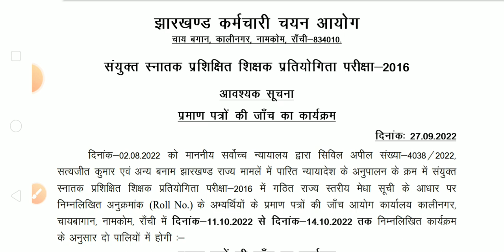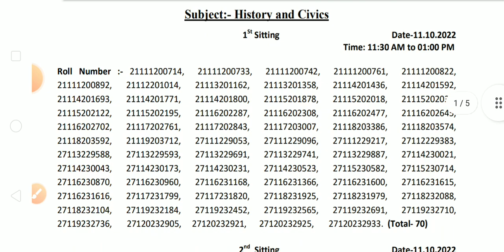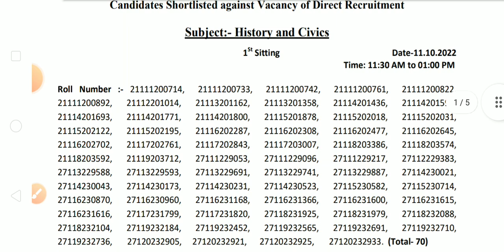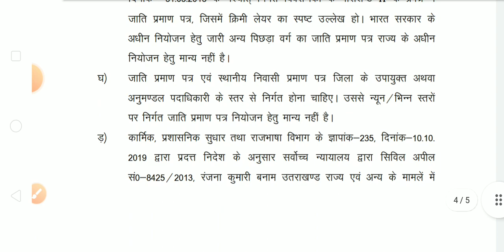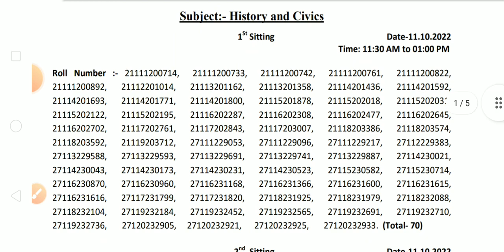JSSC Latest updates // CGT 2016 में शामिल candidates का shortlist हुआ जारी/ high school teacher 2016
General Science objective questions for all competitive examinations such as SSC, GD CONSTABLE, BSF, CRPF, JHARKHAND POLICE, JHARKAHND SACHIWALAYA, etc.

1. Link of Jharkhand me sarkari naukari vacancy-2021. झारखंड में सरकारी नौकरी की खुशखबरी। govt job in jharkhand
10. 9. L-4 Class 10 Science Physics Chapter 10 | Light Reflection and Refraction Example 10.2 numerical
11. All 48 Bharat Ratna award winner Hindi me. भारत रत्न पुरस्कार विजेताओं की सूची (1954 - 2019)